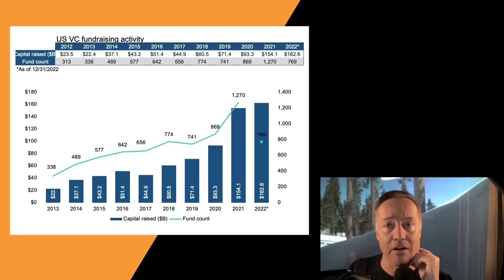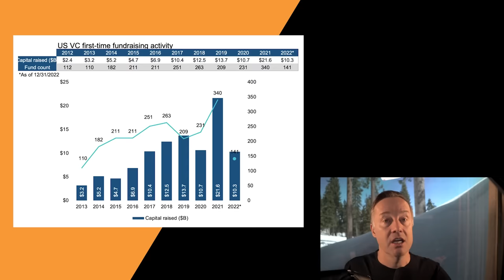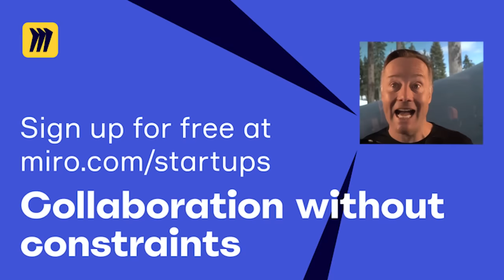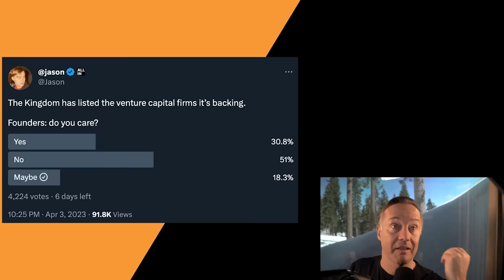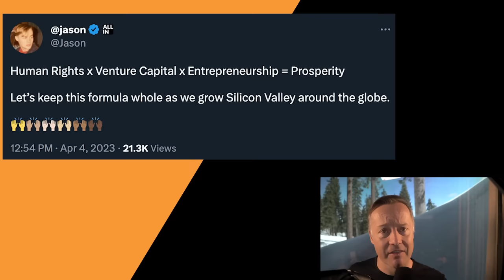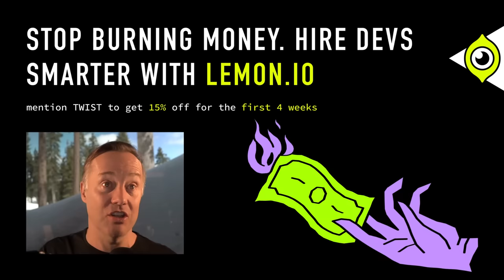Saudi Arabia discloses LP positions & SEC charges Frank founder with fraud | E1713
(0:00) Jason kicks off today’s show
(2:48) Saudi Arabia discloses LP positions
(8:24) MasterClass - Get 15% off an annual membership at ⁠
(9:52) Why is Saudi Arabia diversifying?
(17:21) Miro - Sign up for a free account at ⁠
(18:52) Founders’ thoughts on where their funding comes from
(21:26) Jason’s passion for human rights
(29:01) Lemon.io - Get 15% off your first 4 weeks of developer time at ⁠
(30:18) Frank founder charged with fraud
(33:03) Be clear about your customers
(34:35) Allegations against Charlie Javice
(47:00) Lessons for founders
(44:56) Ivy League convicts

LINKS:
Sanabil Investments LP Disclosure document

Thanks to our partners:
(8:24) MasterClass - Get 15% off an annual membership at ⁠
(17:21) Miro - Sign up for a free account at ⁠
(29:01) Lemon.io - Get 15% off your first 4 weeks of developer time at ⁠